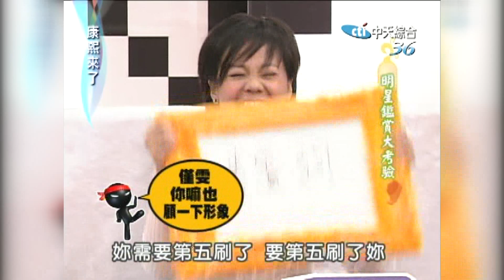2006.02.17康熙來了之康永當家完整版 明星鑑賞大考驗